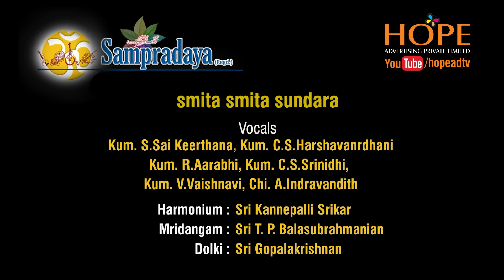smita smita sundara Pasyati songs by Swarabhangima students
ocals : Kum. S.Sai Keerthana, Kum. C.S.Harshavanrdhani,
Kum. R.Aarabhi, Kum. C.S.Srinidhi, Kum. V.Vaishnavi & Chi. A.Indravandith
Harmonium : Sri Kannepalli Srikar
Mridangam : Sri T.P.Balasubrahmanian
Dolki : Sri V.Gopalakrishnan